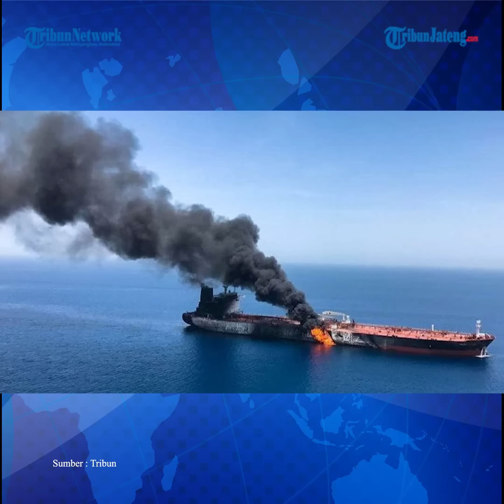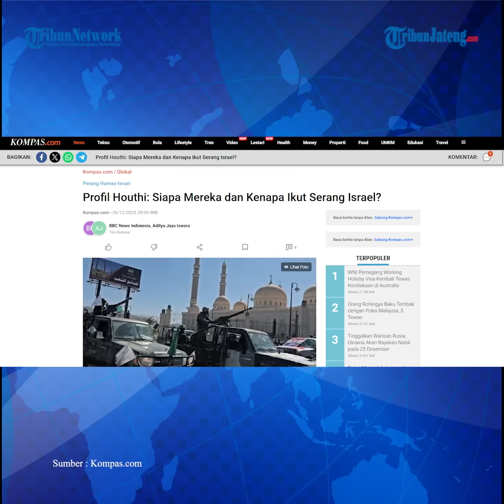Profil Houthi Yaman Ikut Bantu Hamas Serang Israel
Kelompok pemberontak Houthi, yang menguasai sebagian besar wilayah Yaman, telah memperingatkan bahwa mereka akan menargetkan semua kapal yang berlayar melalui Laut Merah menuju Israel.

Pada November, kelompok Houthi membajak sebuah kapal kargo yang memiliki hubungan kepemilikian dengan Israel di Laut Merah.

Mereka juga telah menyerang sejumlah kapal komersil lainnya dengan roket dan drone selama dua bulan terakhir.

Menyusul dimulainya operasi pembalasan Israel di Gaza pada 19 Oktober, pemberontak Houthi menembakkan sejumlah rudal dan drone ke arah Israel.